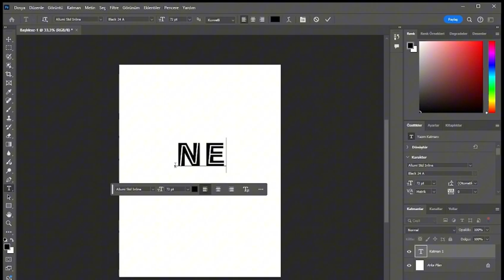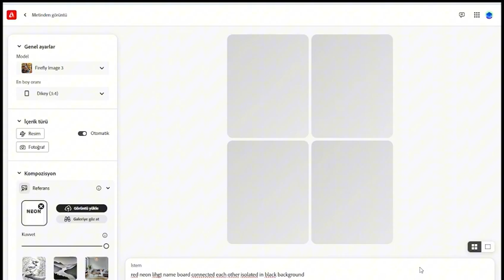Neon Text Effect Tutorial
red neon light name board, connected each other, isolated in black background